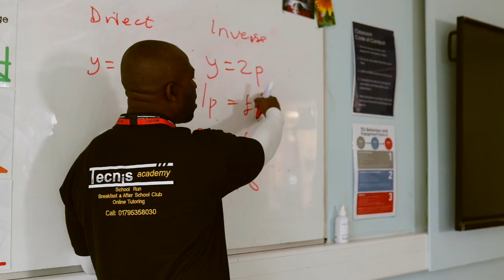Understanding Your Child's Report For Primary Schools | Tecnis Academy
Is your child struggling with their academics in school?

For more information on the programs we offer:
✅Send a DM on Instagram
✅Call Us 📞 : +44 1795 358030
✅ Book a quick Free consultation with our enrolment team for more insight on how the program experience can be tailored to suit your child’s learning needs